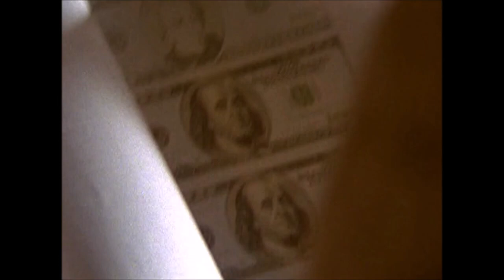The Shield - Treasury looks into Marked Money